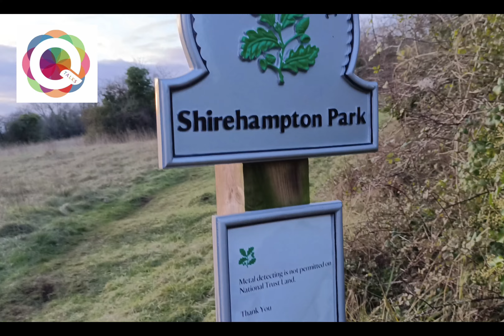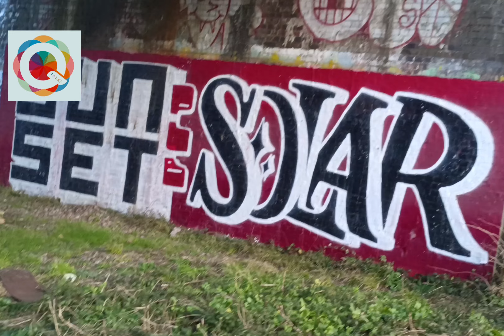How to find a job in the UK.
Engage in industry-related discussions and networking events to gather genuine information.